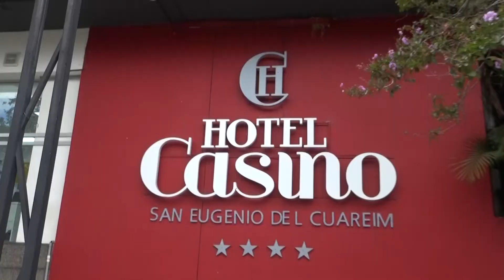Infotres Central - 12/01/2021 - Bloque 01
Vea el bloque 1 de Infotres Central, de este miércoles 12 de enero